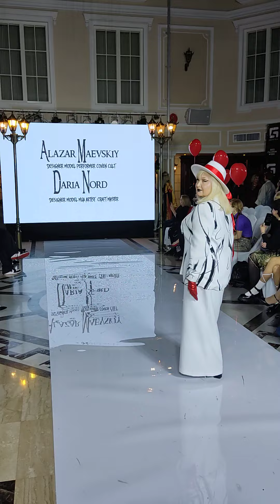ALAZAR MAEVSKIY COSPLAY SHOW FASHION WEEK 2023